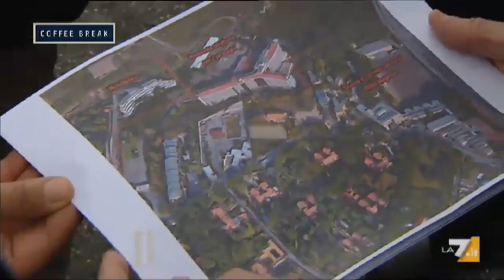In mezzo al degrado il PD porta ancora migranti nelle comunità e la gente SCOPPIA